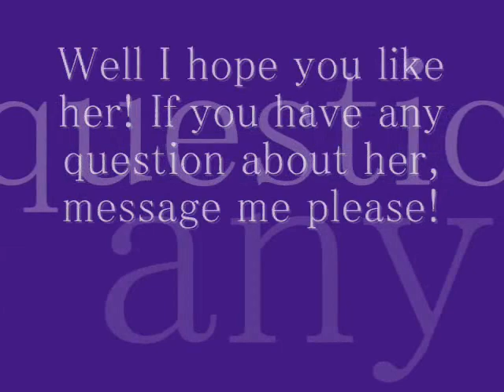RE:My RPC Needs GF...Kind of (OPEN)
Well here you go! Hope you like her